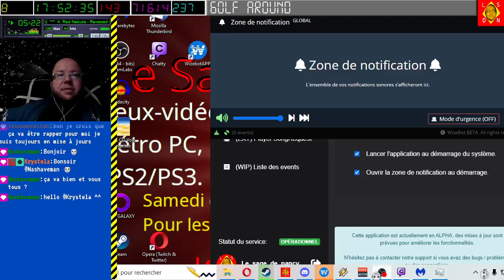[26-11-2022] Golf Around [LSDN]